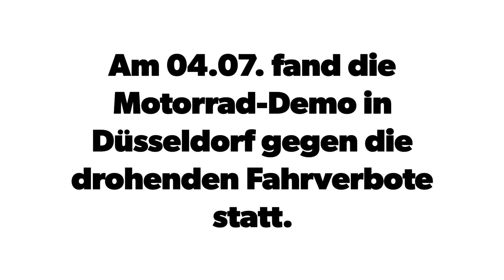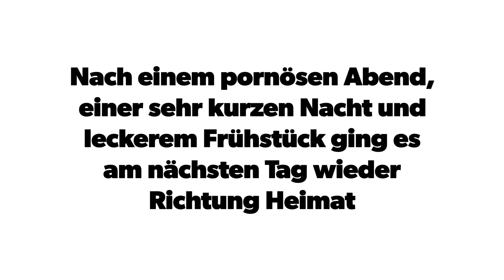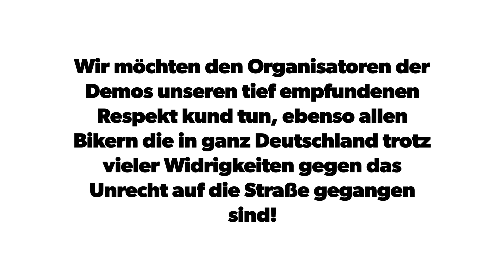Motorrad-Demo Düsseldorf und Party mitm Star-Riders MC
Am 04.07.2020 fand die Demo gegen die drohenden Fahrverbote an Sonn- & Feiertagen für Motorräder statt, unter anderem in Düsseldorf.
Zeit für seine Freiheit und gerechten Umgang mit der Szene auf die Straße zu gehen. Mit 1000 Leuten wurde gerechnet, tatsächlich kamen 10.000! Unfuckingfassbar! Respekt allen Krad-Treibern die trotz durchwachsenem Wetter für ihr Recht ihren Hobel anwarfen! Einfach nur krass was die Orga da auf die Beine gestellt hat!
Und da man eh schon mit der Mopete unterwegs war dachten wir uns wir ballern ma direkt die LuMa und die Penntüte aufn Choppä und gehen nach der Demo den Star-Riders aufn Sack und pennen da im Clubhaus. Grüner Kuchen, grünes Slush-Eis/Vodka und Zwiebelfleisch erwarteten uns dort. Geilomat!